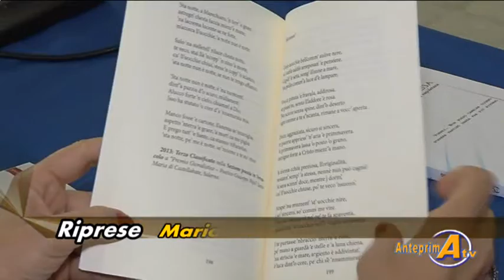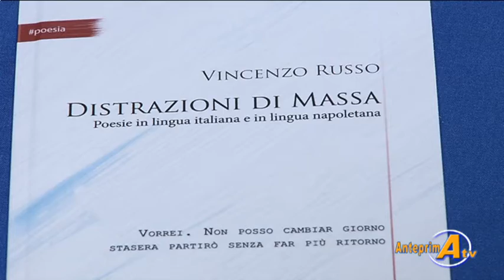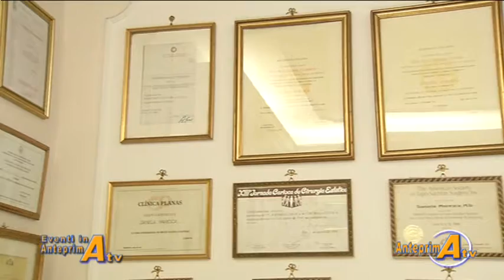Puntata 455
Ischia Ponte -Castello Aragonese- "VI Edizione Fiocchetto Lilla"  -  Chiesa di San Severo al Pendino Presentazione del Libro "Distrazioni di massa"  -  Centro Chirurgia Plastica -Maresca Corsaro-